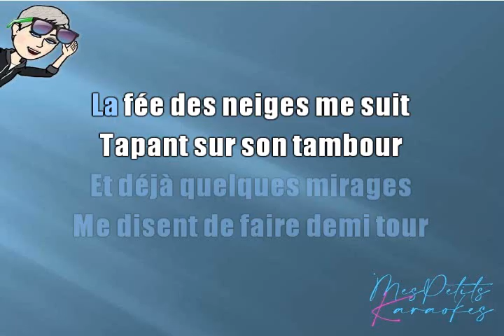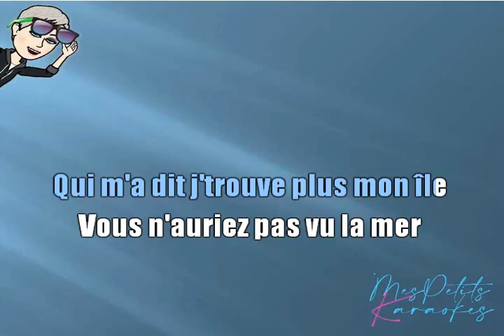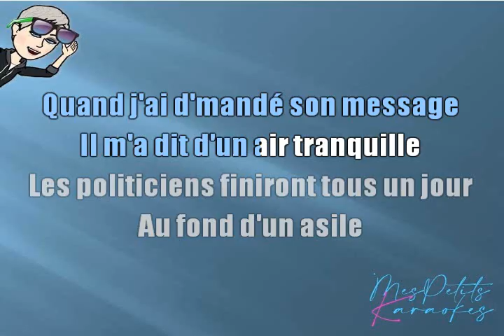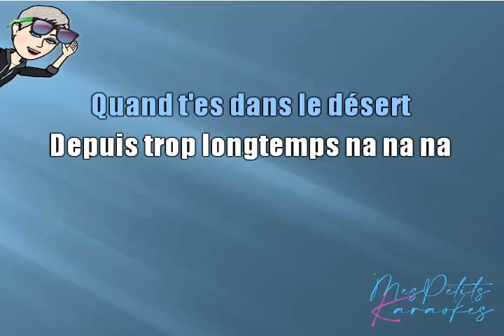JEAN PATRICK CAPDEVIELLE - QUAND T ES DANS LE DESERT